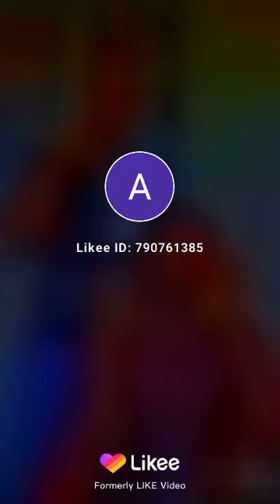April 15, 2021